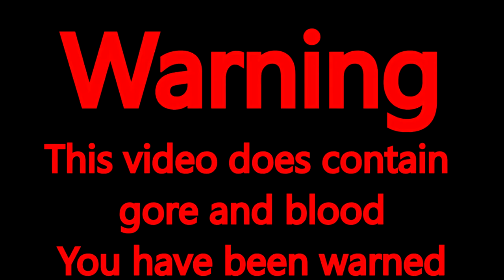killing floor 2 moments fat Zeds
This is our server called the Killer_X Kingdom. If you would like to join the community and chat. click this link. ^.^